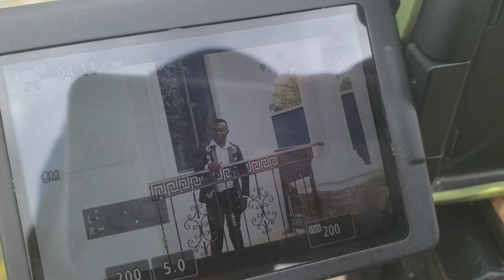Holiday in Lagos (Travel Vlog)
Abrahamic Model (eBook)
Podcast: The Evening Flow Show